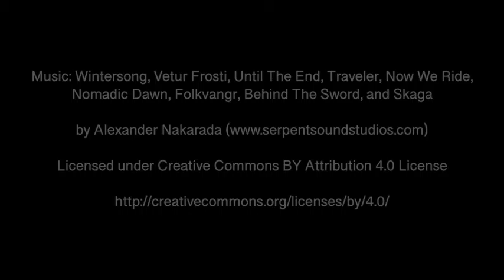Wild Atlantic Way Road Video #33: County Donegal - Dungloe to Ardara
A road video of Ireland's Wild Atlantic Way, from Dungloe in County Donegal to Ardara in County Donegal.

For all our road videos from this beautiful coastal drive, see our Wild Atlantic Way Videos playlist